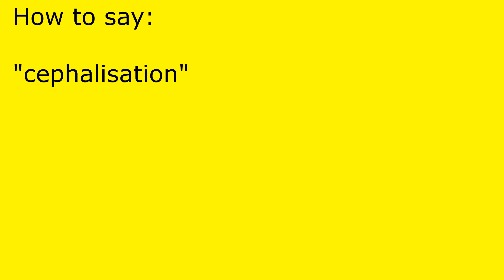How to pronounce cephalisation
cephalisation pronunciation.